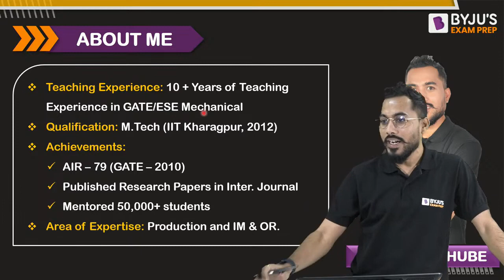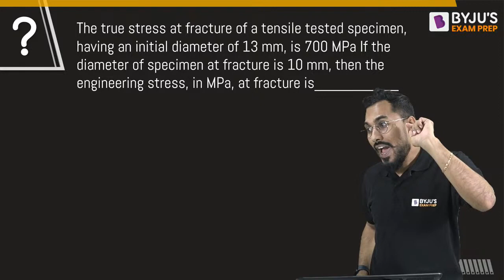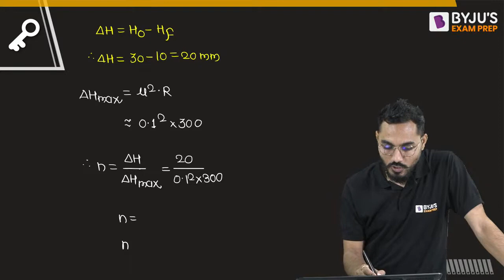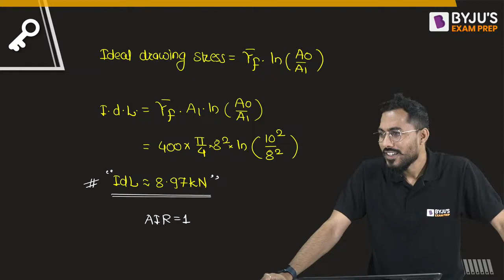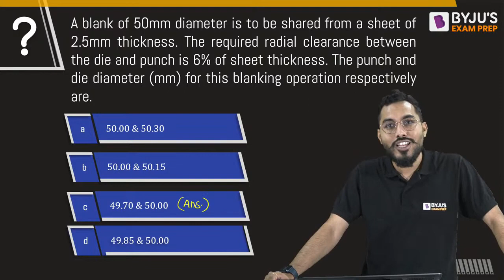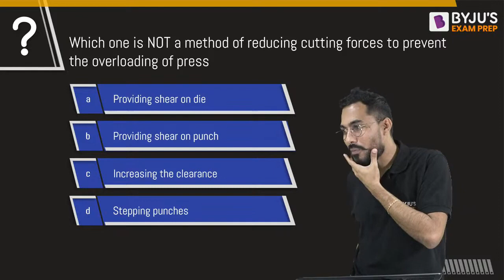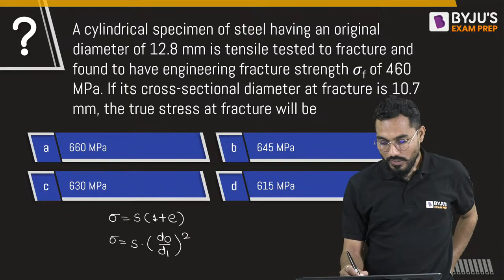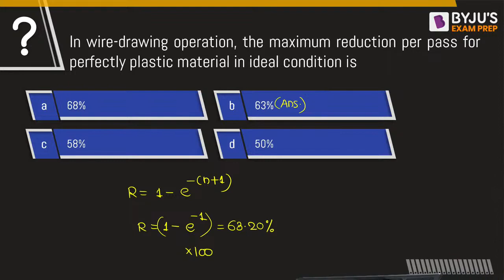Metal Forming and Sheet Metal Operation | Production Engineering | GATE 2023 Mechanical (ME) Exam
In this session, BYJU'S Exam Prep GATE expert Ravindra Thube Sir will discuss Metal Forming and Sheet Metal Operation in Production Engineering for GATE 2023 Mechanical Engineering (ME) Exam. Watch this complete session to get in-depth knowledge, with the best examples.